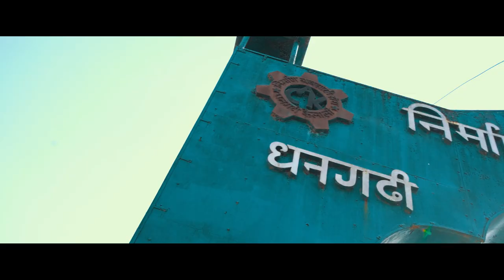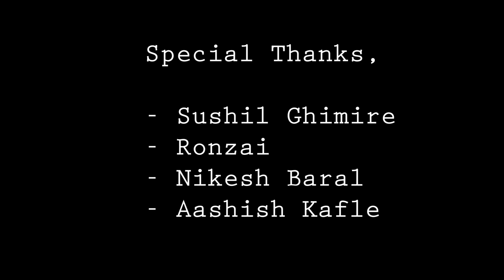Welcome to Nepal | Vlog Part 1 | Sandeep Lamichhane.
This is an invitation for those who are in search of the absolute beauty. Those with a never ending thirst for beautiful places, rivers, mountains, lakes, valleys, historical places and cultures. Nepal is calling you.

In this VLOG, I have made an humble effort in exploring some of the beautiful centres of Nepal for you. It's undoubtedly a heaven and the hospitality of the beautiful people of Nepal is the cherry on top. Come join me in this humble experience and do leave me your thoughts.

If you have not visited Nepal yet, we would love to have you here. If you have already visited, please come again. It's a place for everyone. A place of love, kindness, beauty and inclusion.